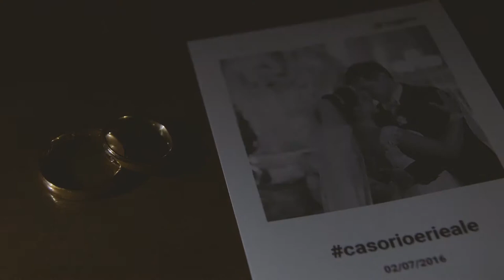Trailer - Erica e Alexander - Feno Filmes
Video: Feno Filmes
Fotografia: Wagner Dias Art Wedding
Local: Palácio dos Cedros
Assessoria: Ágda Paula